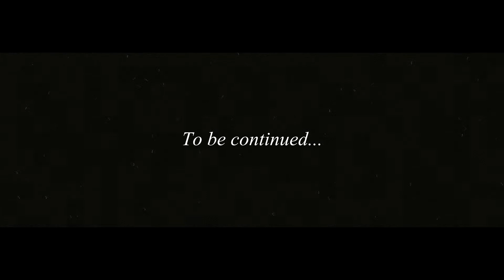Mariage Florence & Nicolas